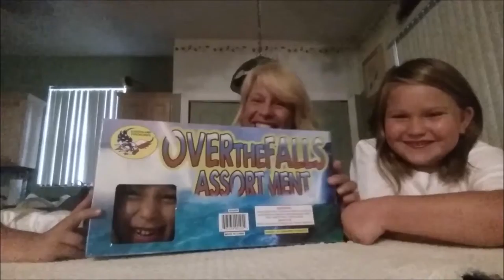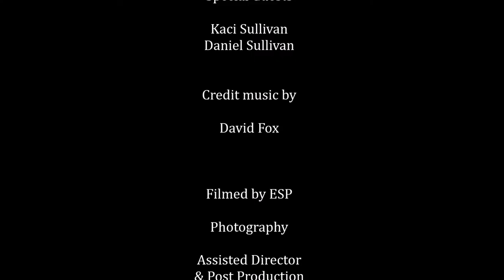Madelline & Mommy Show 1.15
Mad 4th 2015 - Fireworks review- water balloon fight -  Madelline's wake up routine - have a safe 4th.